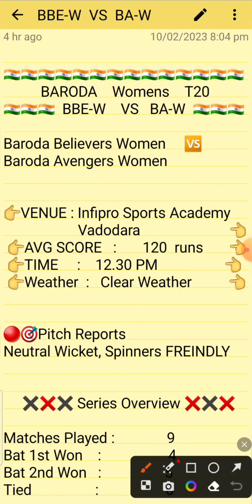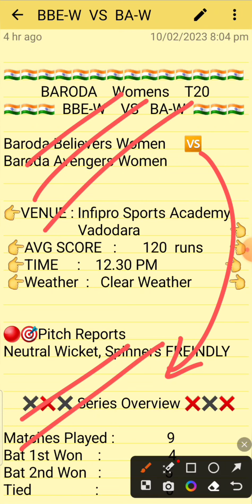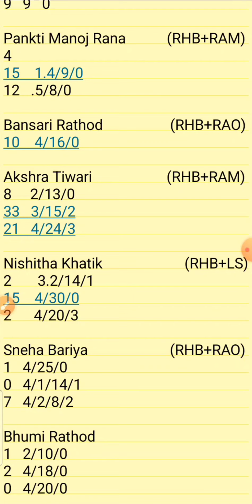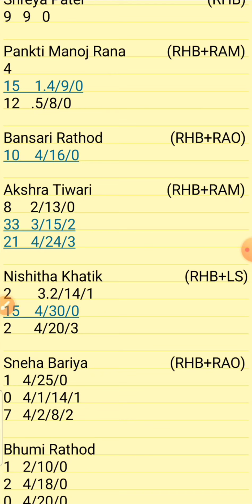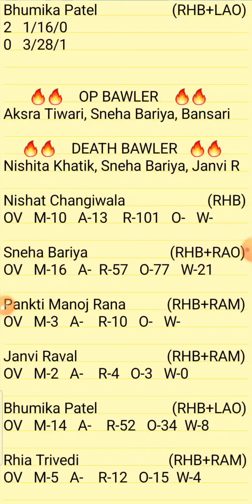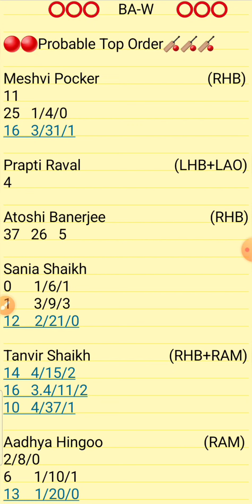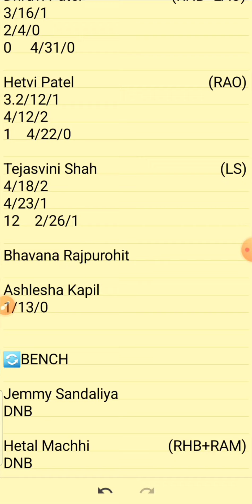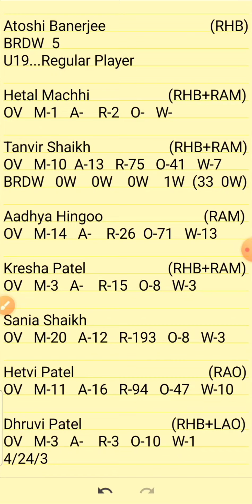BBE-W vs BA-W Dream11 || BBEW vs BAW || BBEW vs BAW Dream11 Team || BBE vs BA Baroda T20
1.Above video is based on my own research and analysis,  nobody is forced to play or believe in my videos, go with your instinct.

2. Dream11 takes great care to comply with all central and state legislation in India to ensure that  users are fully protected.

BYJUS BARODA WOMENS T20